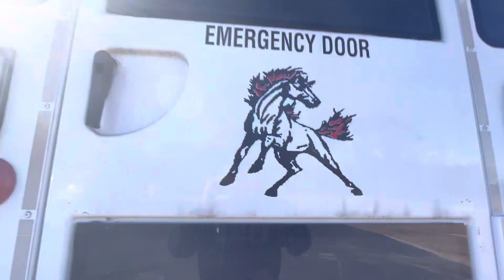2020 Thomas c2 activity bus walk around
Bus specs and features

77 passenger capacity

Detroit DD5 engine

Chrome grill

Chrome ring around the headlights

Full LED lights

LED outside fog light

Storage box

Luggage racks

Air brakes

driver and passenger A/C